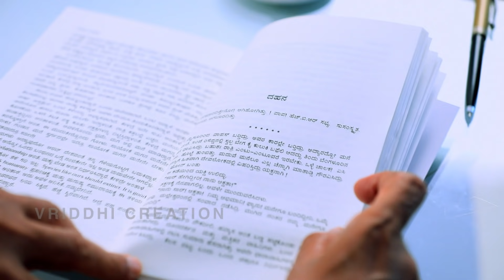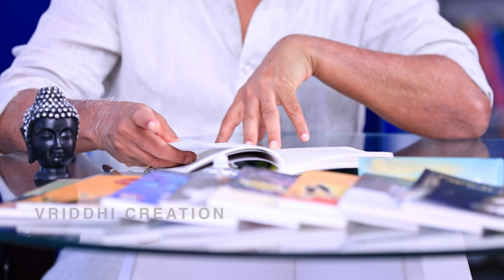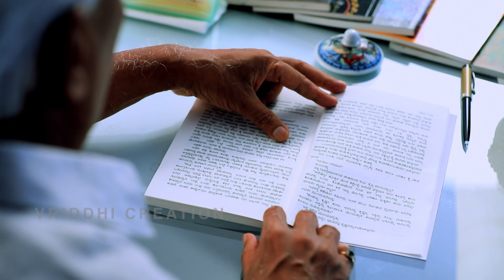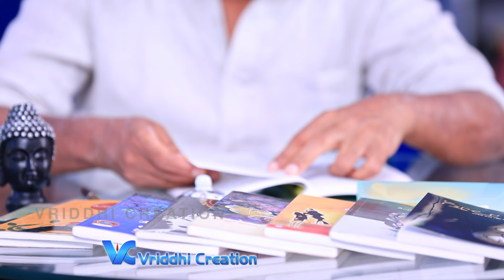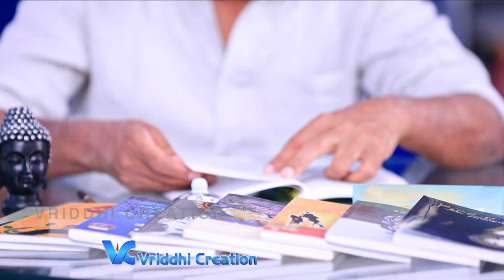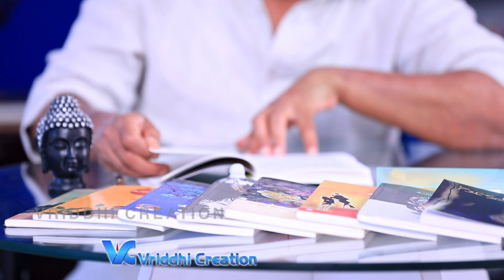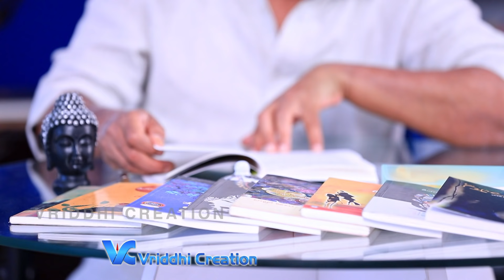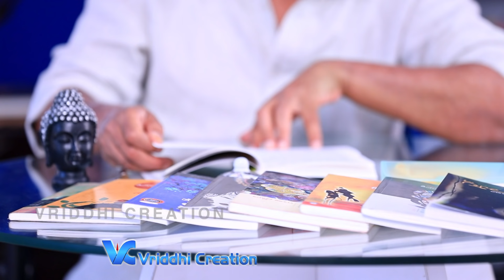DAHANA |KATHA SANKALANA |S N SETHURAM